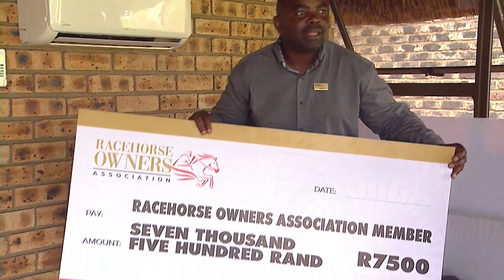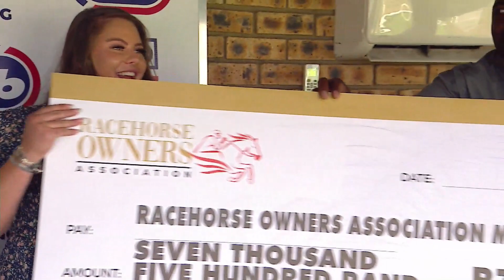PRIME EXAMPLE Race 4 vaal 19-01-2023